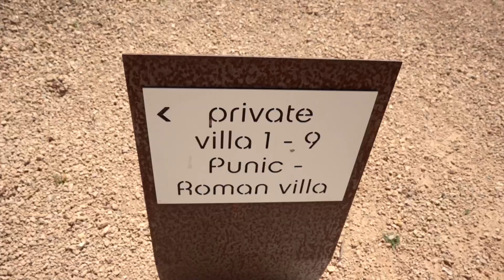Can Jaume by Ocean Drive - Agrotourism in Ibiza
Surrounded by nature and embraced by the most absolute relaxation, we have turned our country house into a luxury hotel with an outdoor swimming pool but always respecting its original character, highlighting the romance of the place.
In our hotel Can Jaume we offer from double rooms to suites of different categories, all of them with a terrace of considerable dimensions.
Rodeado de naturaleza y abrazado por el relax más absoluto, hemos hecho que nuestra casa rural se convierta en un hotel de lujo con piscina exterior pero siempre respetando su carácter original, consiguiendo destacar lo romántico del lugar.
En nuestro hotel Can Jaume le ofrecemos desde habitaciones dobles hasta suites de diferentes categorías, todas ellas con terraza de considerables dimensiones.